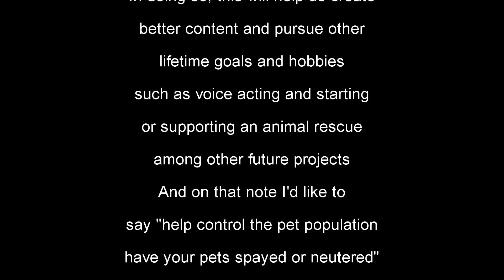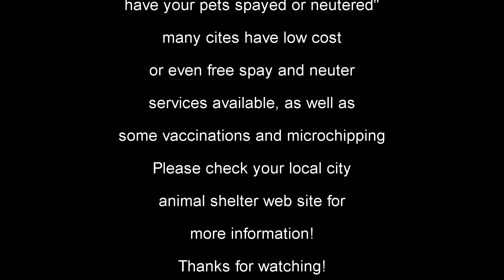Let's Play Uncharted: The Lost Legacy (Episode 27)